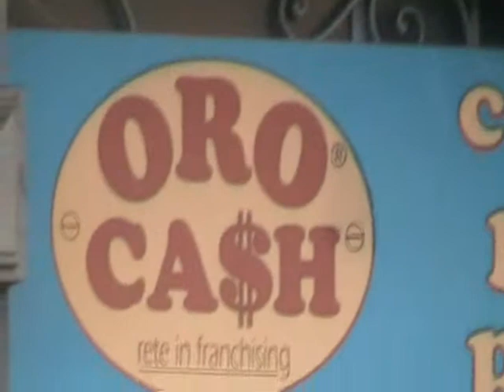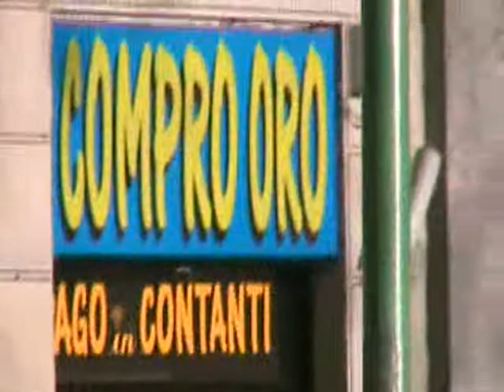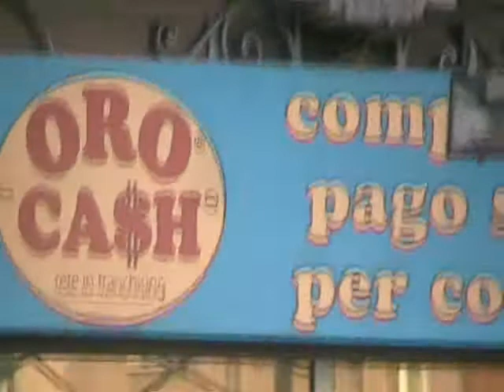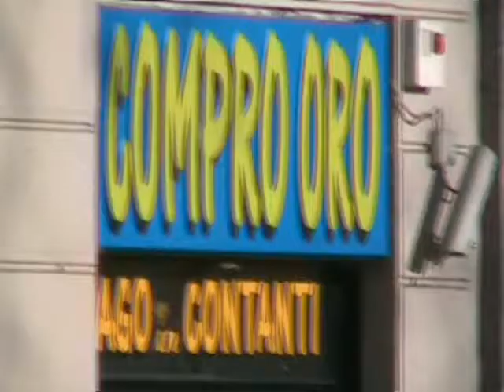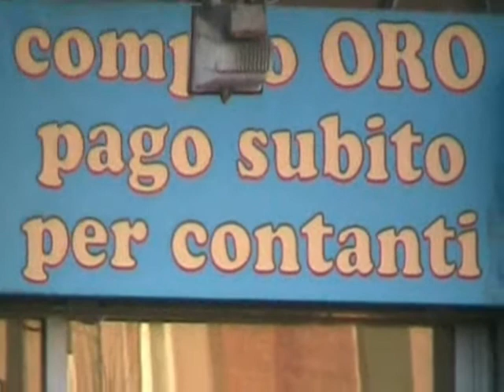compro oro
inchiesta